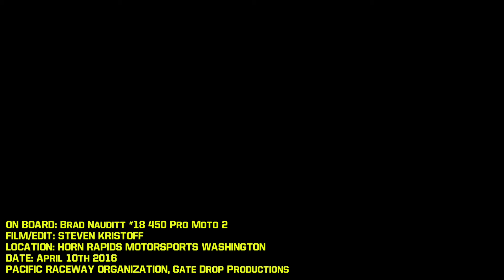NWMX16: Nauditt 450 Pro Moto 2 RD4 HRMC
All Videos uploaded are not for revenue. Videos are for only viewer entertainment.

Make sure to check out and LIKE Gate Drop Productions on facebook!